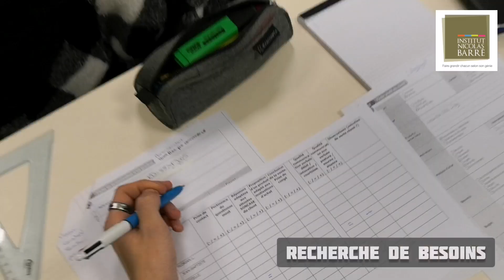Métiers du Commerce